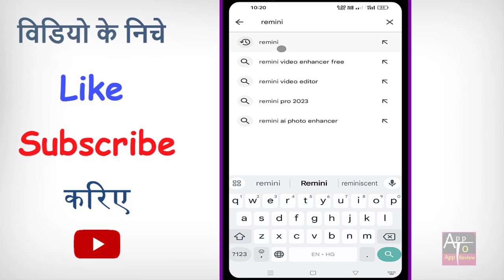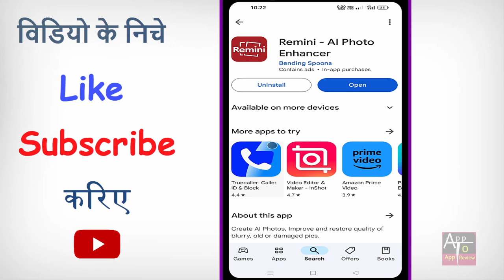Remini app download kaise karen ? Remini app download nahi ho raha hai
Hello Everyone,

Topic Discussed
1. remini app download kaise kare
2. remini app ko download kaise karen
3. remini app install kaise kare
4. remini app install nahi ho raha hai
5. how to download remini app
6. how to install remini app